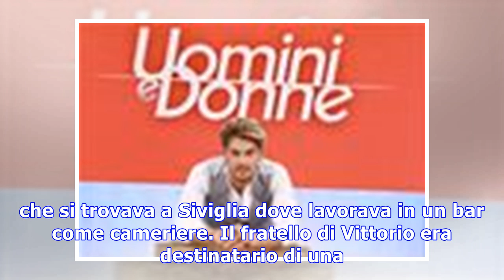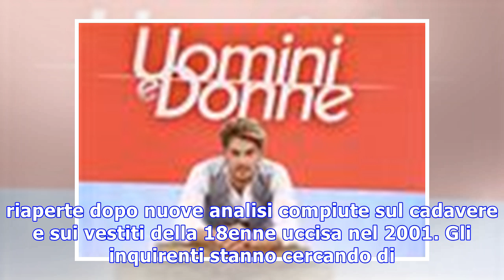Episodio di quarto grado/anticipazione 12 gennaio: i casi di Vittorio Maguire, Lidia Macchi e seren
Su Rete 4 torna Quarto Grado con Gianluigi Nuzzi e Alessandra Viero. La prima puntata del 218 tratterà i casi di Vittorio Materazzo, Lidia Macchi e Se...